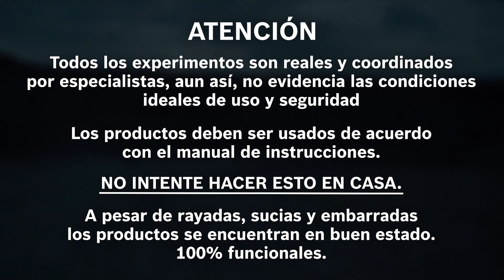ACCESORIOS BOSCH CON TECNOLOGÍA CARBIDE: ALTO RENDIMIENTO Y DURABILIDAD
Bosch innovó otra vez y trajo un nuevo estándar al mercado: los Accesorios Bosch con Tecnología Carbide, que es un metal extremadamente duro y resistente al desgaste que te ofrece un desempeño más alto con el doble de vida útil. Mira ahora las Brocas SDS Max 8X con Tecnología Carbide en acción. Para más desempeño de tu herramienta, usa accesorios profesionales Bosch.